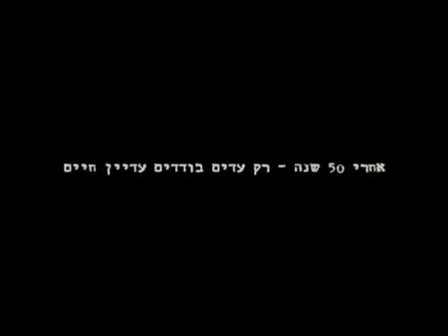הכוח לספר טריילר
תקציר:
איך מנגישים את משפט אייכמן, המרוחק, האיטי,בשחור לבן וללא אפקטים לצופה הטלוויזיוני של ישראל השבעה?
איך מתעדים את האירוע המכונן חמישים שנים מאוחר יותר, כשרק חמישה עדים נותרו בחיים. ונדמה כאילו הכל כבר צולם ונאמר?
זהו סרט על חבורת נערים שקיבלו מהעדים את הכוח להמשיך ולספר.
הסרט מלווה את הנערים בתהליך של הכנת ההצגה, מלווה את העדים ואת סיפור חייהם, ודרכם משחזר ומחבר את כולנו למשפט אייכמן ולישראל .